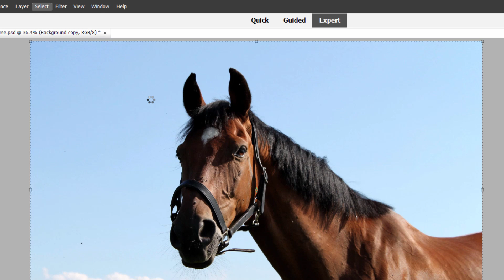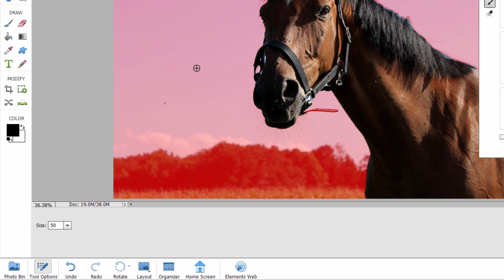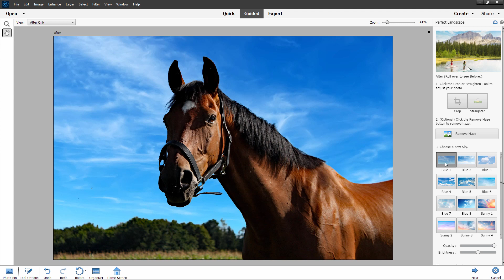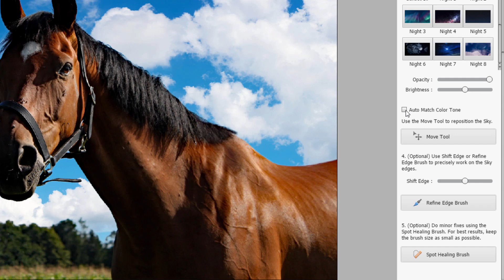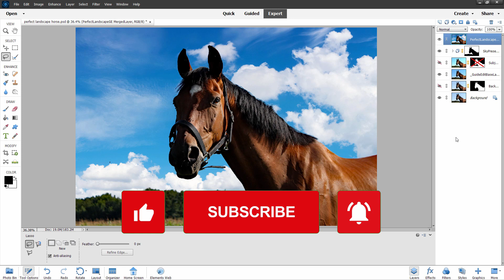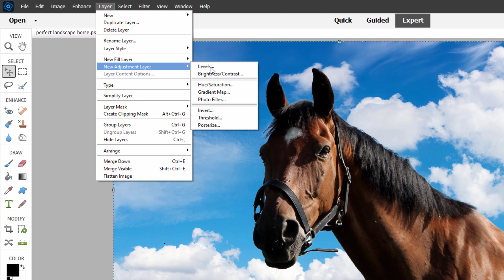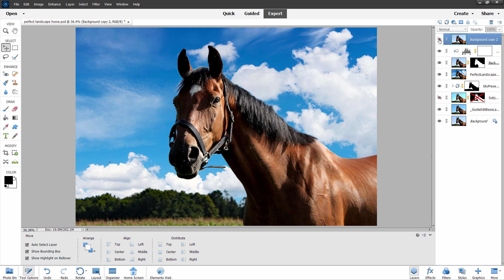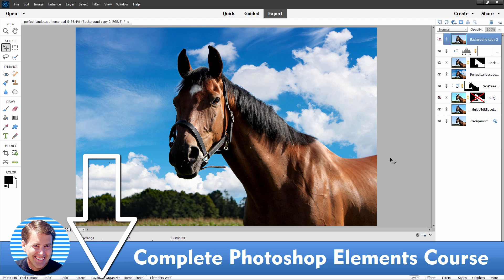Photoshop Elements Sky Replacement Free Sky Overlays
How to use Free sky overlays for Photoshop Elements sky replacement.

How to Photoshop Elements Sky Replacement with free sky overlays for Photoshop Elements. One of the newer Guided Edits is Perfect Landscape and it includes free sky overlays to improve the look of landscape photos. You can use this tool to replace the skys in other types of photos as well with just a couple of quick tricks. I will show you how to change sky in Photoshop Elements behind a picture of a horse and then adjust the values of the horse independently from the sky and background.

00:00 Photoshop Elements Sky Replacement
00:32 Make a New Layer with the Subject
02:12 Use Guided Edits free sky overlays for Photoshop Elements
02:58 Photoshop Elements 2023 added more sky overlays
03:34 More Options for Photoshop Elements sky replacement
04:08 Adjust Values in the foreground subject
05:43 Photoshop Elements sky Like Share Subscribe

Check out more great Photoshop Elements training tutorials on my New YouTube channel HTGPhoto were I upload new projects every week. I show you how to get the most out of Photoshop Elements and do things you only thought possible in the much more expensive Adobe Flagship program Adobe Photoshop. So dive right in and learn something new today!